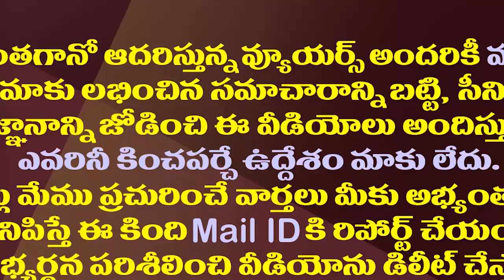ఆమంచికి కరణం వెంకటేష్ వార్నింగ్| Karanam Venkatesh Warning to Amanchi Krishna Mohan| YSR Vardhanthi